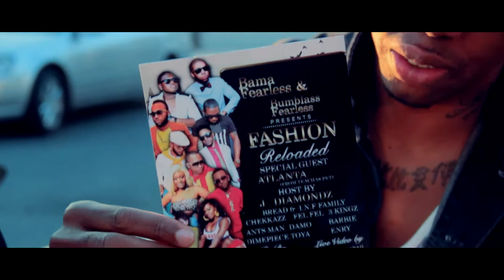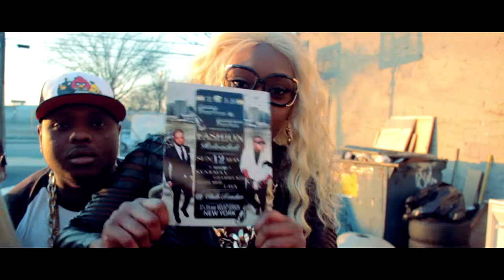Fast and Furious Promo Video (J. Diamondz)